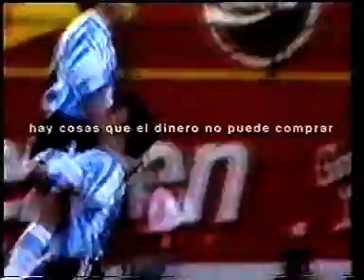Mundial 1998:Publicidad Mastercard